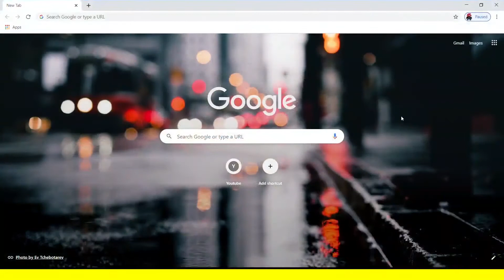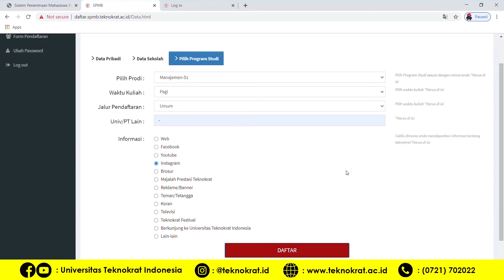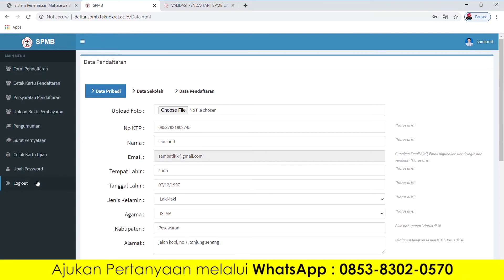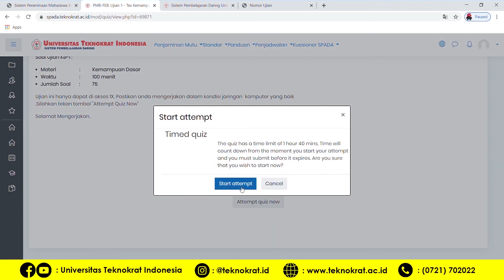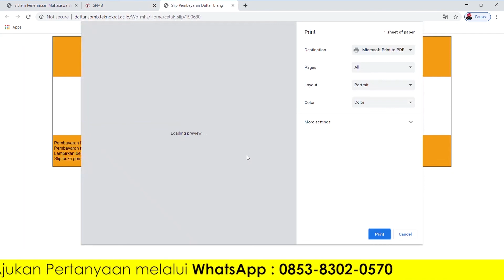Cara Daftar dan Tes Online di UNIVERSITAS TEKNOKRAT INDONESIA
Yuk Kuliah di salah satu Perguruan Tinggi Swasta terbaik di Lampung Universitas Teknokrat Indonesia.

Bisa pilih jurusan sesuai dengan Passion kamu

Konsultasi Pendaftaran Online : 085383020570